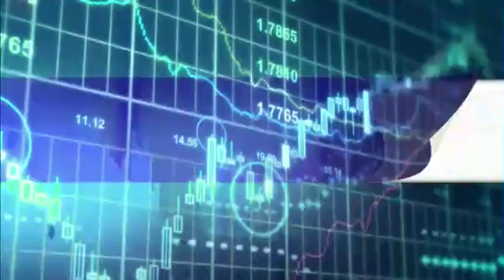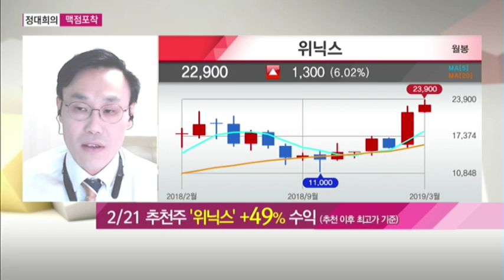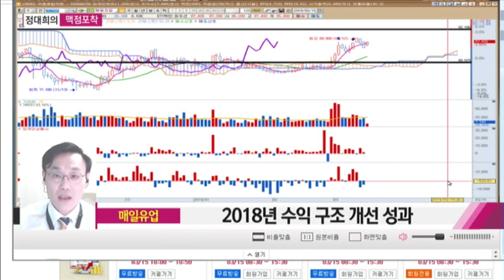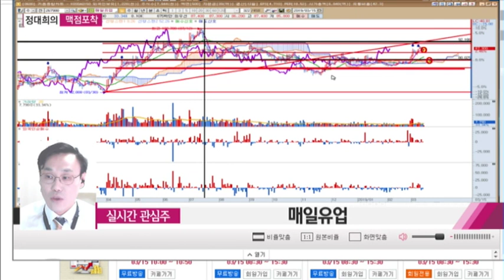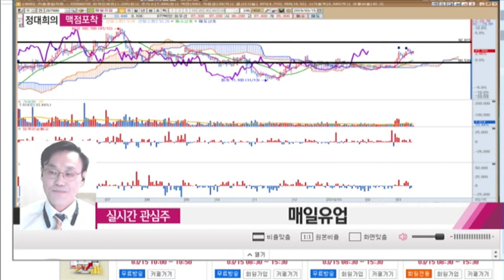[정대희의 맥점포착!] 올해 유제품 ASP 상승 전망 '매일유업' / (증시, 증권)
03/15 시장공감 10